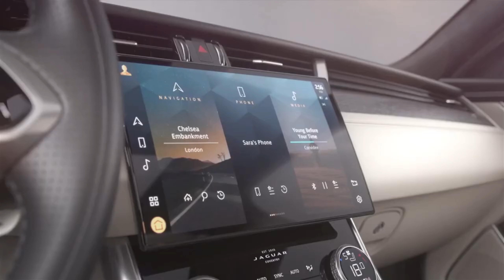Jaguar XF Facelift 2021 || लांच हुई नये फीचर्स के साथ || Premium Sedan Launch Car in India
Namste India
Jaguar XF Facelift
While the cosmetic updates to the XF facelift are quite subtle, overall the sedan does look a lot sharper and stylish. The new R-Dynamic S trim further adds to the sporty makeover of the car. Up front, it gets a larger grille with mesh pattern and the quad Pixel LED headlights are sleeker with new ‘Double J Blade’ DRL signature. The front bumper is more aggressively styled with larger air intakes. In profile, the updates are just limited to new alloy wheels with the R-Dynamic S trim, while at the rear the new XF gets slimmer LED tail lights and a reworked bumper.

Jaguar XF Facelift: interior updates and features
Unlike the exterior, the interior of the XF facelift receives a more comprehensive update with a completely redesigned dashboard. The highlight is, of course, the new Pivi Pro infotainment system with a 11.4-inch floating curved touchscreen, similar to other newer Jaguar Land Rover models. Other notable updates include a new 12.3 inch high-definition digital instrument cluster, a new button-heavy but sporty-looking steering wheel, a new stubby gear lever replacing the old rotary dial and new rotary-dial based AC control knobs.
What is a really significant improvement over the previous model is the quality of materials, with trim, upholstery and switchgear lifted straight from the Range Rover SUV. The cabin is adorned with high-quality materials, such as open-pore wood on the dashboard, higher-quality leather upholstery, brushed aluminium window switches and machined aluminium speaker grilles. Jaguar has also improved overall storage and practicality on the new XF’s interior.
Jaguar XF facelift: powertrain options
The new Jaguar XF has been launched with two engine options in India. There’s the P250 variant that comes powered by a 2.0-litre, four-cylinder turbo-petrol engine producing 250hp and 365Nm of peak torque. The XF diesel D200 gets 2.0-litre engine that produces 203hp and 430Nm of torque and even comes with mild-hybrid technology. Both engines come mated to an 8-speed automatic transmission and power is sent to the rear wheels only.
The petrol variant can sprint from 0-100kph in 6.5 seconds and has a top speed of 250kph. Meanwhile, the diesel version sprints from 0-100kph in 7.6 seconds and has a top speed of 235kph, according to Jaguar.
The new XF facelift comes to India as a fully imported unit (CBU) for now, unlike its predecessor that was locally assembled in India. Naturally, it’s considerably more expensive than its rivals which are locally assembled. The Jaguar XF goes up against the likes of the Mercedes-Benz E-Class (Rs 64.5 lakh-82.10 lakh)*, BMW 5-Series (Rs 63.40 lakh-73.50 lakh)*, the Audi A6 (Rs 57.08 lakh-61.81 lakh)* and the recently launched Volvo S90 (Rs 61.90 lakh).
Bookings for the new XF are ongoing for a token amount of Rs 10 lakh, although it must be noted that there’s a waiting period of at least six months due to global semiconductor crisis

jaguar xf facelift india, jaguar xf facelift review, 2021 jaguar xf, jaguar xf, 2021 jaguar xf facelift